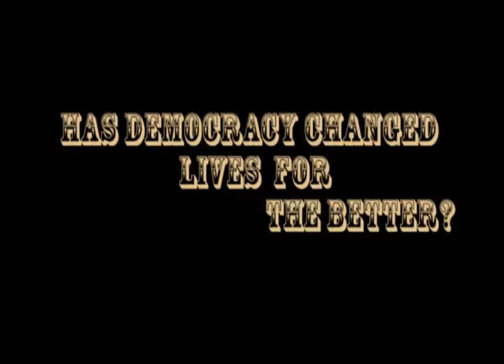KwaMashu life 20 years after democracy